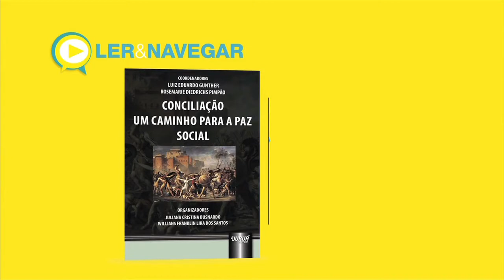Programa Diálogos - Câmara de Conciliação, Medição e Arbitragem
O presidente da Câmara de Conciliação, Medição e Arbitragem do Crea-Minas, engenheiro civil Clemenceau Chiabi, é o convidado desta semana do Diálogos. O especialista vai detalhar sobre os métodos extrajudiciais e explicar como esta prática vem sendo usada no Brasil.